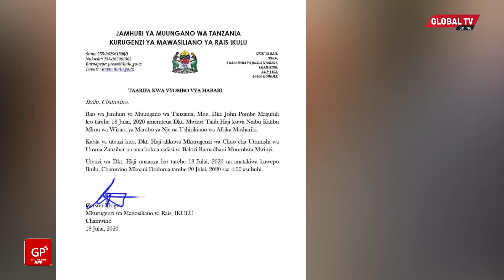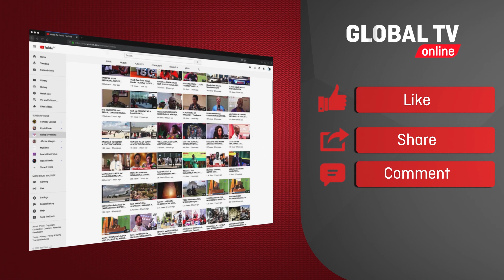BREAKING: RAIS JPM ATENGUA UTEUZI WA NAIBU KATIBU MKUU WIZARA YA MAMBO YA NJE, ATEUA MWINGINE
Rais Magufuli leo Julai 18, 2020 amemteua Dkt. Mwinyi Talib Haji kuwa Naibu Katibu Mkuu Wizara ya Mambo ya Nje na Ushirikiano wa Afrika Mashariki ambaye kabla ya uteuzi alikuwa Mkurugenzi wa Chuo cha Utumishi wa Umma Zanizbar. Anachukua nafasi ya Balozi Ramadhani Muombwa Mwinyi.